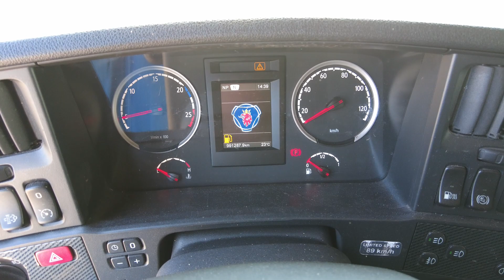Scania R450 Nr.: 240049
Scania R450   Tractor unit
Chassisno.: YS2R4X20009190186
Year: 2014

Description:
- Sleeper cabin
- Automatic transmission OptiCruise 2P
- Mileage: 991.287km (read tachograph)
- Engine: EURO 6

Feature sets:
- Air-conditioning
- Cruisecontrol
- Retarder
- Diff. Lock
- Spoiler
- Auxilary heating